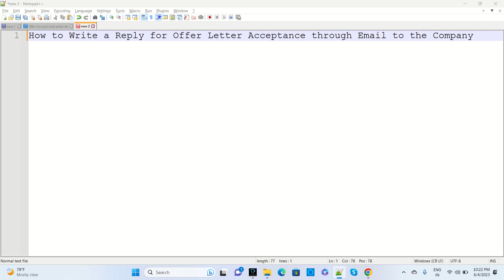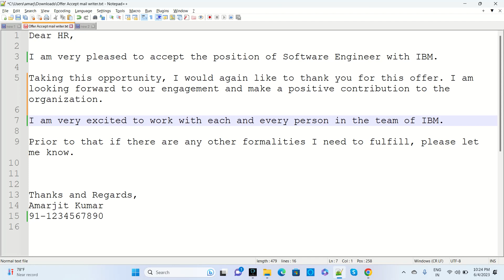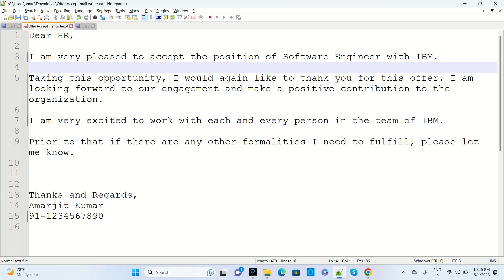How to Write a Reply for Offer Letter Acceptance Email | Job Offer Acceptance 2023